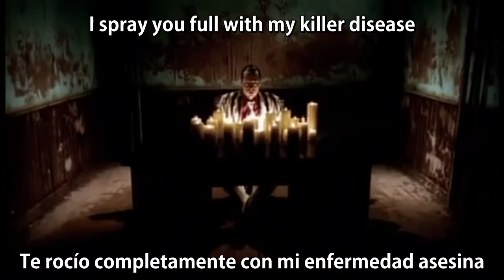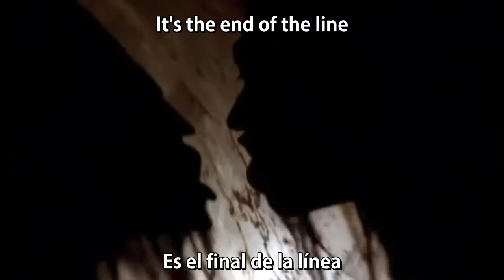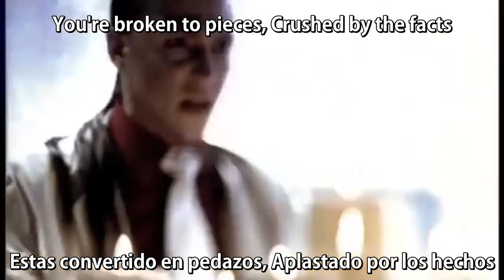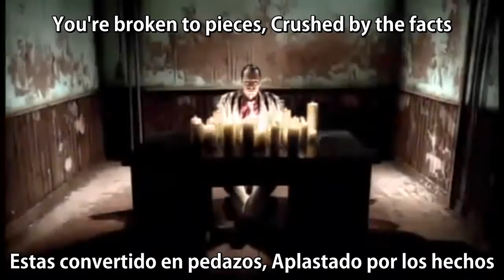Pain - End Of The Line (Lyrics & Subtitulado al Español)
Banda: Pain
Canción: Rebirth
Género: Metal Industrial
País: Suecia